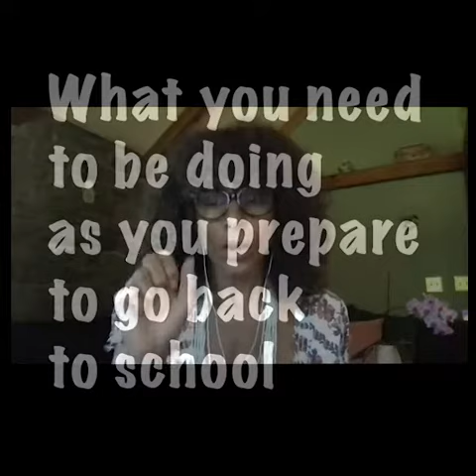Sn6 Ep6 Cami Anderson - Back to School: What Parents Need to be Doing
Back to school, what parents need to be doing…

Last month I sat down with Founder and CEO of Thirdway Solutions, @thecamianderson to discuss what is and is not happening in education today.

What we know to be true is that prepping for Back to School isn’t just about the kids – parents and caregivers need to be doing their work as well.

Here are some things parents and caregivers can be doing to be understand what environment your student will be in when back in school:

 1: Know what your student can and should be able to do

2: Inquire about curriculum and look for diversity and representation

3: Understand discipline practices

If you are a parent or professional with a student headed back to school this fall you're not going to want to miss this episode!

Find it on Spotify, Stitcher, Apple Podcasts or by going to @